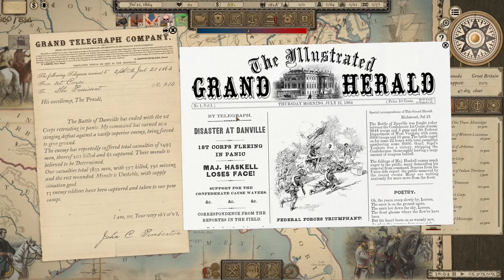Grand Tactician - Confederate 1864 Campaign - Episode 30: Disaster at Danville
As Confederate forces in the West move in towards the Union encampments, plans are made to make an assault on the enemy holding Columbia, South Carolina. Forces under John Pemberton engage the enemy in Danville, Virginia. With a manpower advantage, Pemberton's 1st Corps moves in on Franz Sigel and the Department of West Virginia, only to discover the Union dug in a lot closer than expected. With the bulk of his forces already committed to battle, Pemberton quickly realizes the difficulties of assaulting an enemy with terrain on their side.